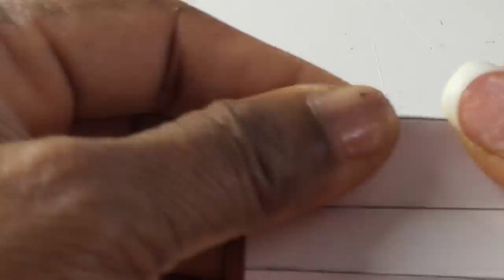CUTE PURSE AND SHOES DIY | EASY MINI DOLL HANDBAG TUTORIAL | HOW TO MAKE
Cute Purse and Shoes Diy | Easy mini doll handbag tutorial
Today I am going to show you how to make diy doll shoe and purse for dolls.  tuff for you. In this video I am going to show you how to make doll diy miniature high heels doll shoes. These doll high heels shoes took me less than an hour to make for barbie dolls. You can adjust the size if you are making it for a American girl dolls

I used fabric to make this cute diy miniature purse and shoe. As always I love making these DIYs miniature doll tutorials because they are so dam cute